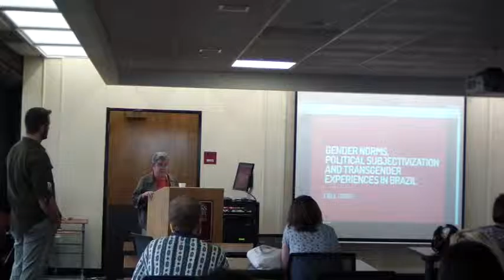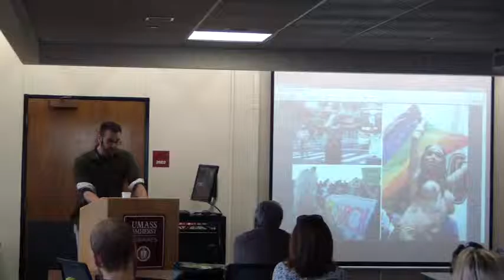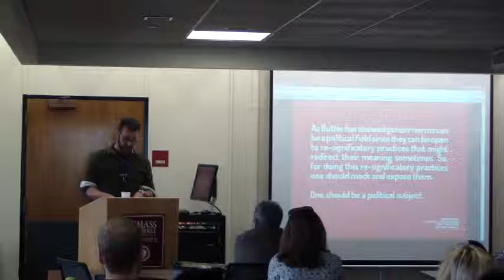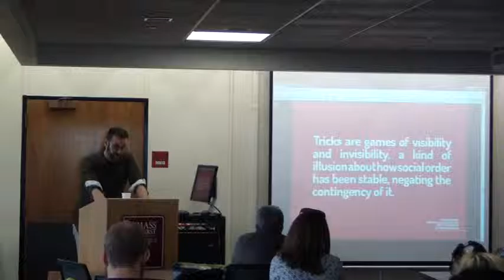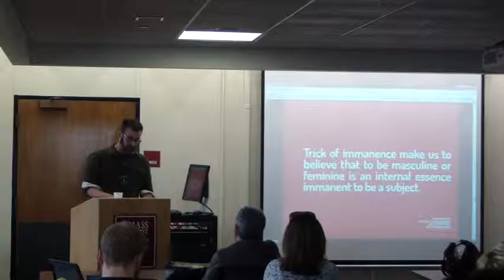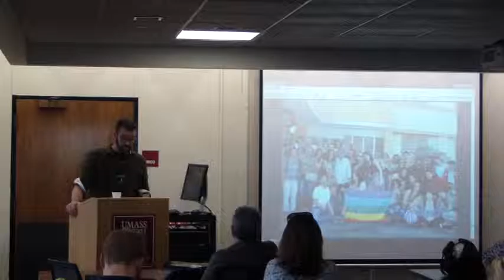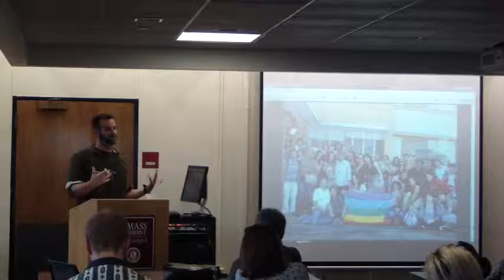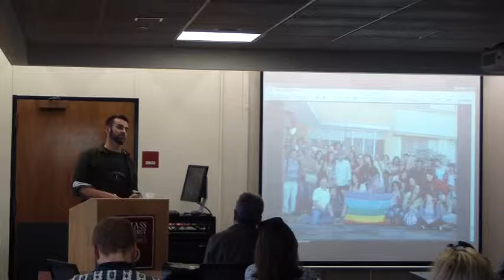(Part 1) Marco Aurelio Maximo Prado: "Gender Norms and Transgender Experience in Brazil"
Footage from a lecture delivered by CLACLS Fall 2015 Fulbright Scholar on Brazil, Marco Aurelio Maximo Prado. This lecture was on Gender Norms and Transgender Experience in Brazil and was held on 9/25/15.